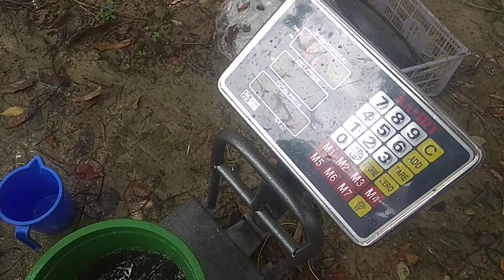Monocshex Tilapia Fish cultivation update 90 days ll বায়োফ্লোকে মনোসেক্স তেলাপিয়ার ফিশ - আপডেট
Recording date & time - TH Day,   ‎June 09, ‎2020, ‏‎10:50 AM

Monosex Tilapia - 6000 pic seed for 30,000 litter ll মনোসেক্স তেলাপিয়ার - 30,000 লিটারের জন্য 6000 video

Monosex Tilapia Fish update ll বায়োফ্লোকে মনোসেক্স তেলাপিয়ার ফিশ ফার্মিং - 30 দিনের পরে আপডেট video

Monocshex Tilapia Fish Update ll বায়োফ্লোকে মনোসেক্স তেলাপিয়ার ফিশ ফার্মিং - 40 দিনের পরে আপডেট video

Monocshex Tilapia Fish Update ll বায়োফ্লোকে মনোসেক্স তেলাপিয়ার ফিশ ফার্মিং - 60 দিনের পরে আপডেট video

Monocshex Tilapia Fish fidding ll বায়োফ্লোকে মনোসেক্স তেলাপিয়ার ফিশ fidding – আপডেট

follow me